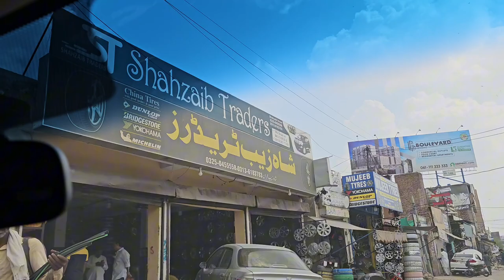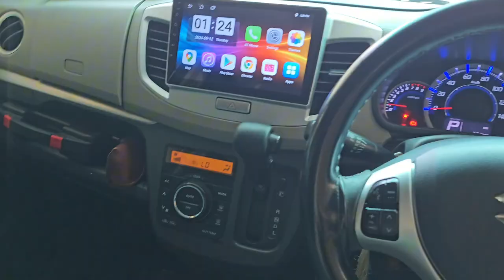CIVICXREDLADY | INstalled Double Woofer